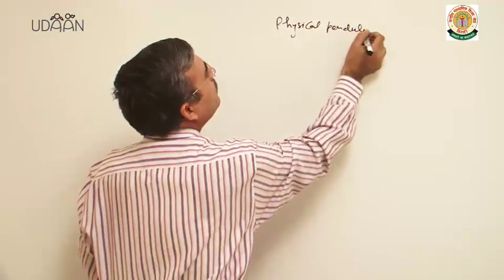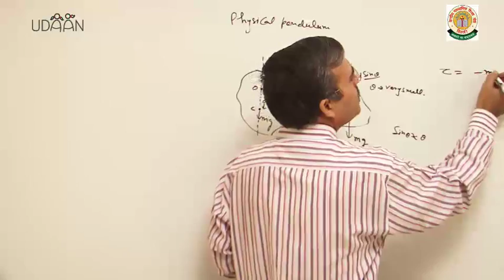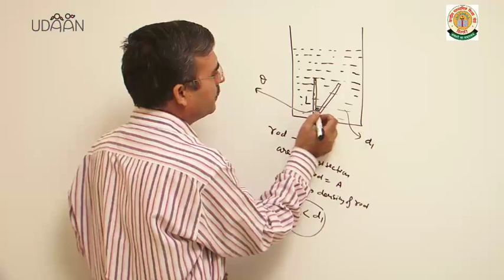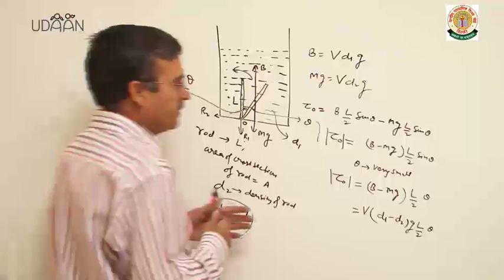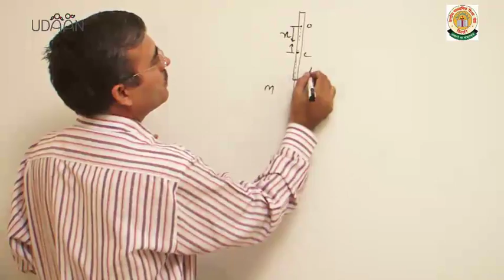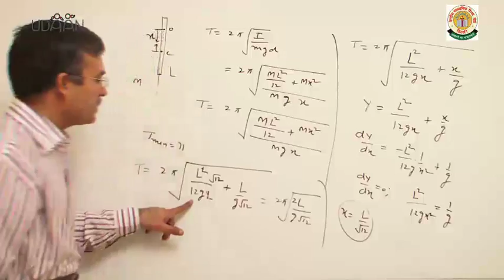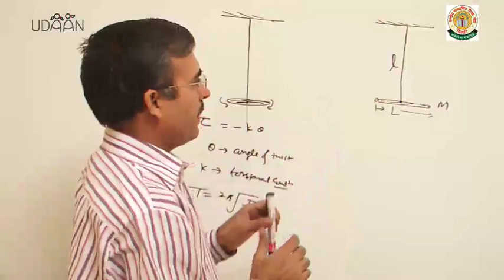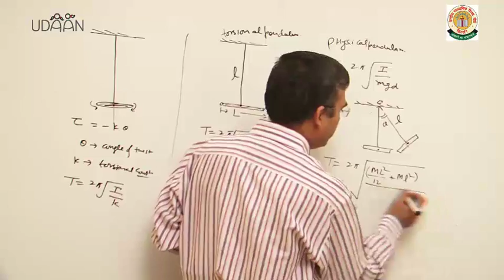Lecture:Oscillations & Waves IV